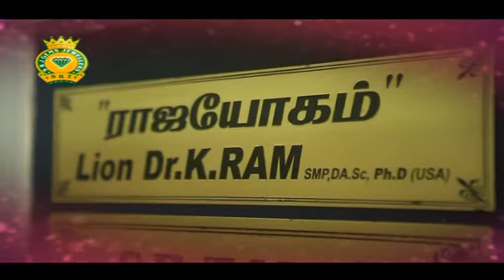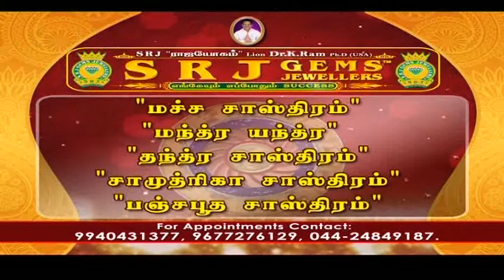Rajayogam - SRJ "RAJAYOGAM" LION DR.K.RAM - Program in Captain Tv ( Ep - 692)